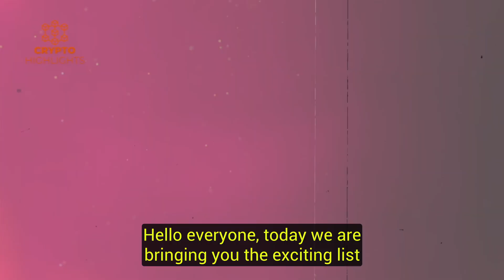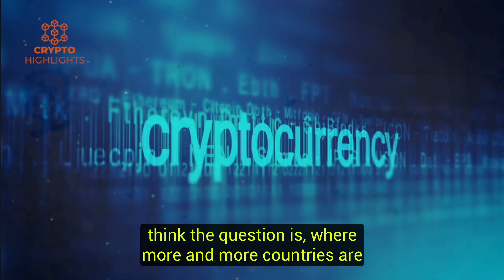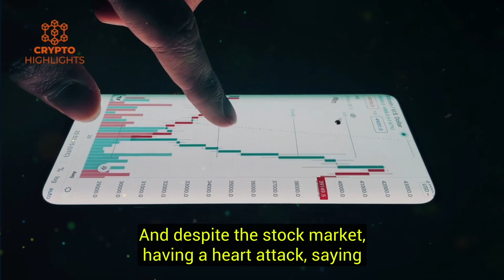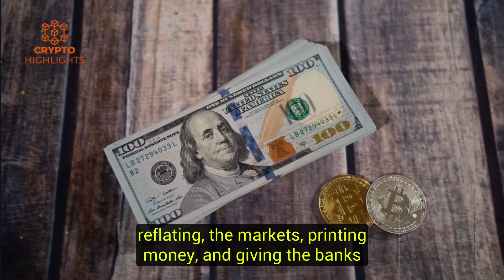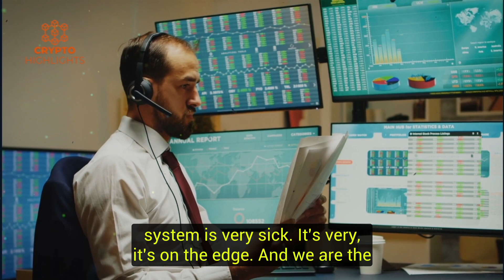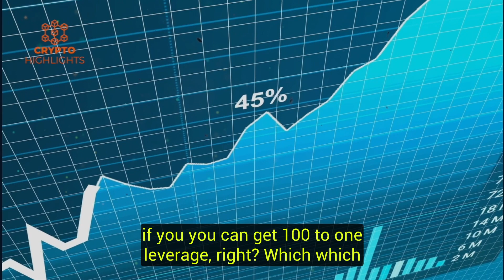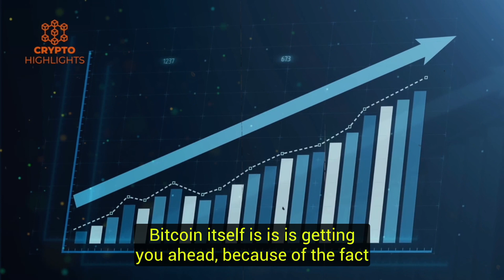Buy and Hodl Crypto Now More Than Ever Because Elon Will ... | Bitcoin News | Musk | Mashinsky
In this video, Alex Mashinsky and Caitlin Long will explain why getting more crypto and bitcoins are safe haven to failing fiat and currency systems. Alex also shared what Elon Musk may do to protect crypto from failing. Please watch till end of video to learn more.

Alex Mashinsky as the founder of eight startups and three Unicorns, Alex has raised more than $1.5B with over $3B+ in exits, 50+ patents, and now leads the Celsius team.

Caitlin Long is a 22-year Wall Street veteran who has been active in bitcoin since 2012, and whose passion is a fair and stable financial system.